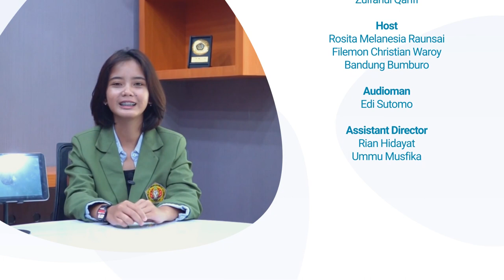Pengalaman Wildan Tentang Papua | BisikMuda